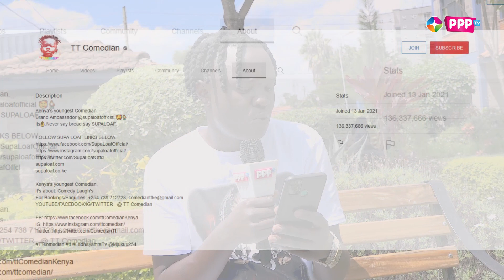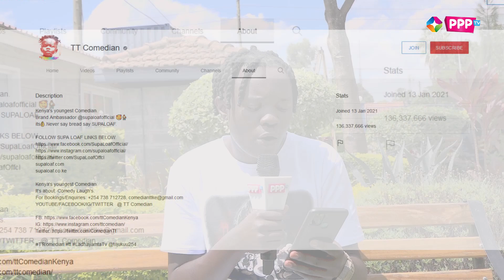TT Comedian Biography: Richest Comedian In Kenya/Real Life and Net Worth!